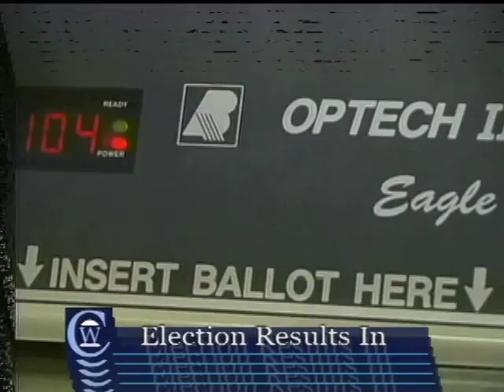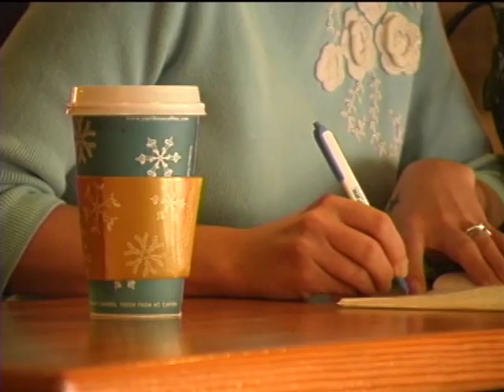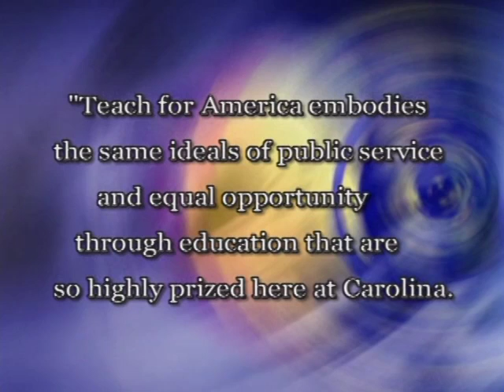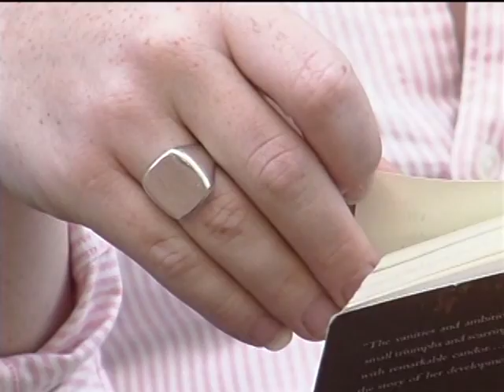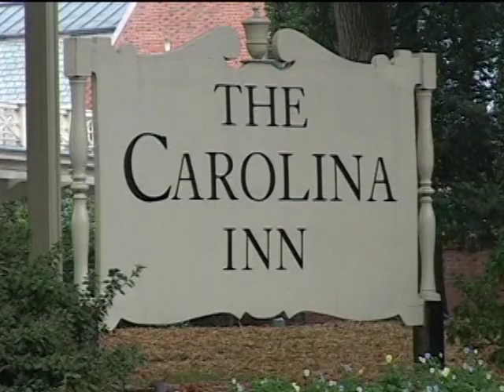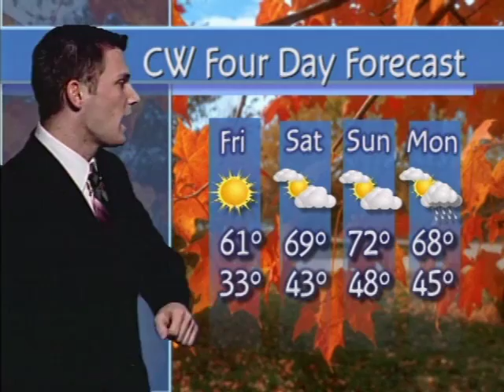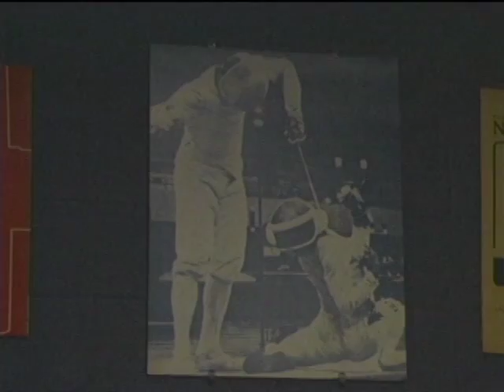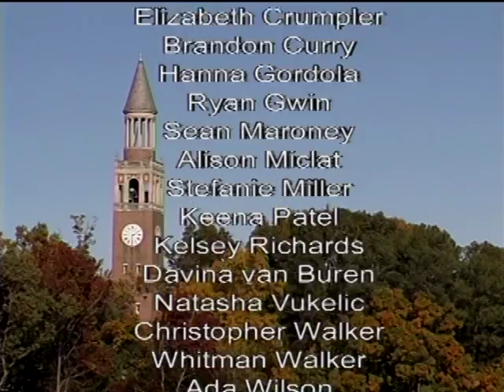Carolina Week - November 9, 2005